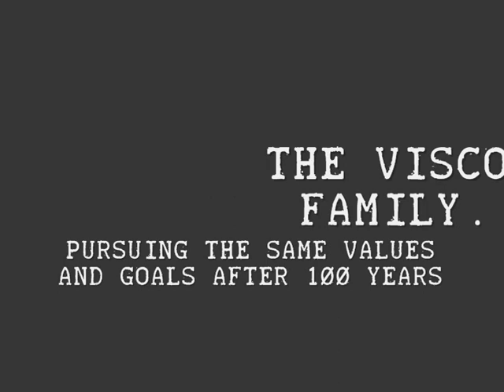Viscount: manufacturing organs, in the 1900s and today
A brief documentary on the manufacturing of Viscount organs nowadays, compared to the ancient times, when the Galanti factory in Mondaino (ITA) produced accordions. The digital era requires a high-technology production center, but values and craftmanship retains to their traditional standards.
to read more about the company history and profile.
Un breve documentario sulla costruzione degli organi Viscount di oggi, paragonata ai tempi passati, quando la fabbrica Galanti di Mondaino produceva fisarmoniche. L'era digitale oggi richiede un centro di produzione ad alta tecnologia, ma i valori umani e la maestria artigianale permangono fedeli alla tradizione.
Visitate per leggere di più riguardo la storia dell'azienda.